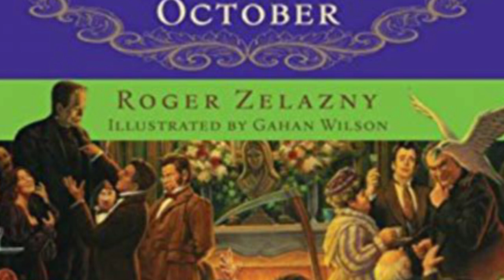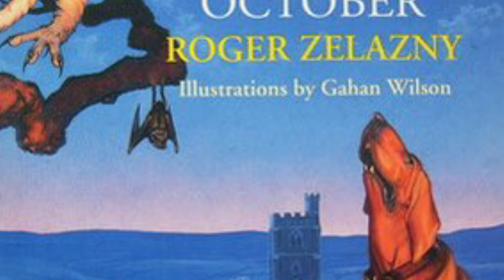A Night in the Lonesome October by Roger Zelazny | Spoiler Free Review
The last classic by Zelazny.